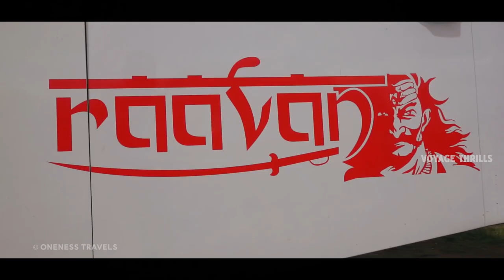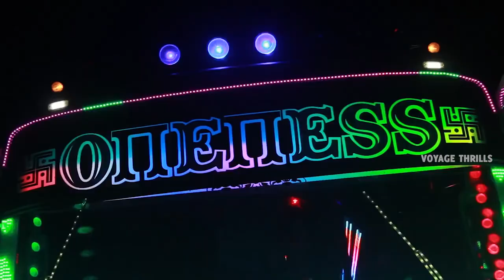പുലിമടയിലെ സിംഹങ്ങൾ - ONENESS TRAVELS | NEW LAUNCHINGS | VOYAGE THRILLS COVID-19 UPDATES VLOG-16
Voyage Thrills Crew
Nithin P Cherian
Aadith R S

V.V Das Group 11th Mile Near X-Ray Junction
Cherthala, Kerala, India